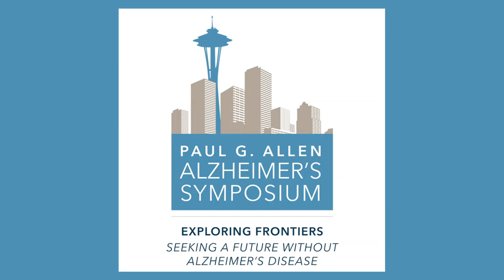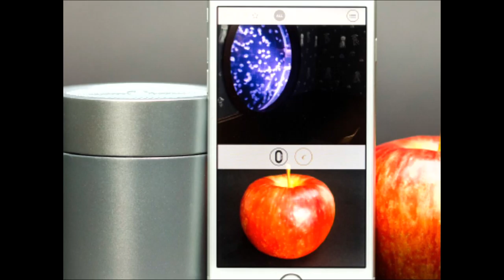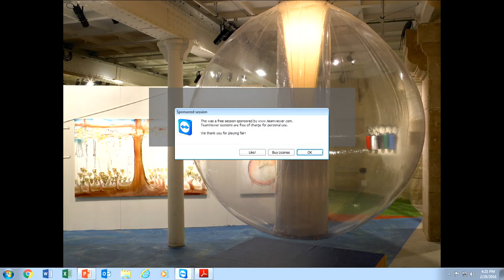Paul G. Allen Alzheimer's Symposium | David Edwards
"How we create things to have them matter"